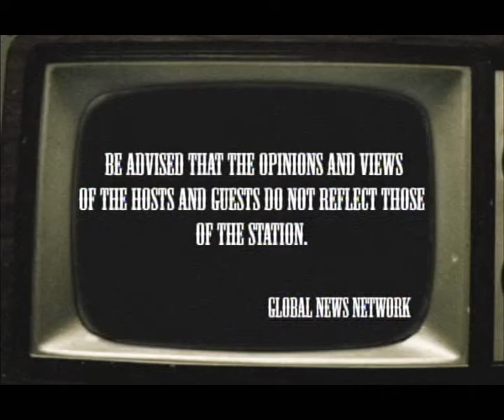Talk to Harry with guests Neric Acosta and Rep. Erin Tañada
January 10, 2010 Talk to Harry with guests Neric Acosta and Rep. Erin Tañada Topic: Congress